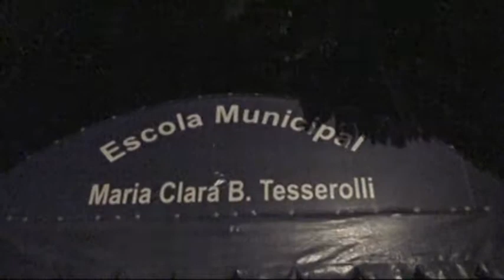Final de encontro via Comunidade escola M2U00077